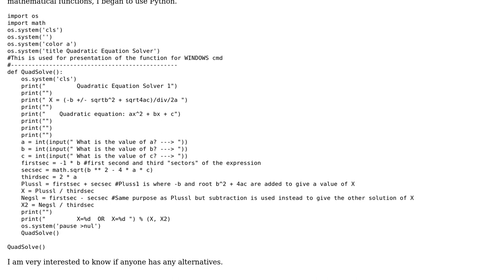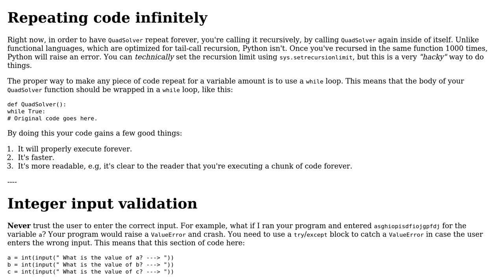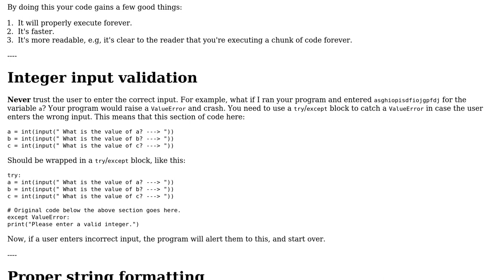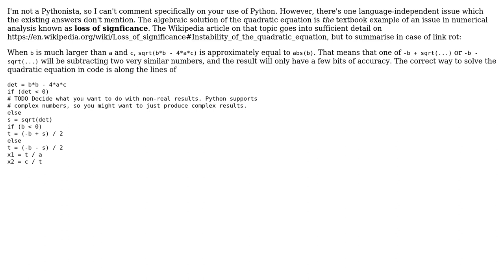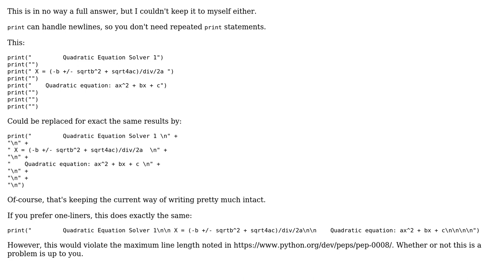Code Review: Quadratic equation solver in Python (3 Solutions!!)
Code Review: Quadratic equation solver in Python

With thanks & praise to God, and with thanks to the many people who have made this project possible! | Content (except music & images) licensed under CC BY-SA | Music | Images & others | With thanks to user Peter Taylor user Mast user gerry7man555 user Ethan Bierlein user 200_success and the Stack Exchange Network Trademarks are property of their respective owners. You are responsible for your own actions.